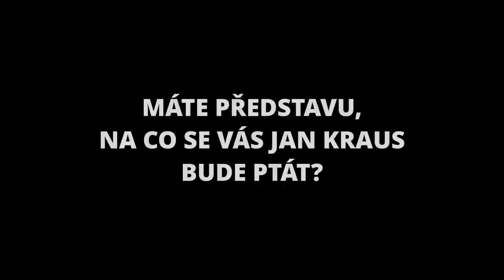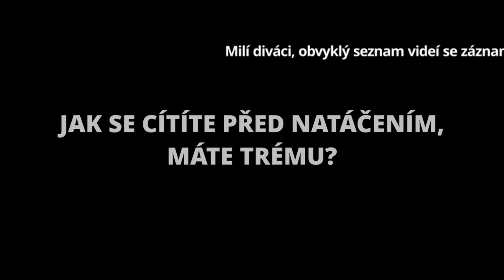Otázky - Adéla a Dalibor Gondíkovi - Show Jana Krause 13. 1. 2021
Hosté: Herečtí sourozenci Adéla a Dalibor Gondíkovi, farářka Martina Viktorie Kopecká a herec Prokop Zach.

👉 PODPOŘTE EMILA! 😉